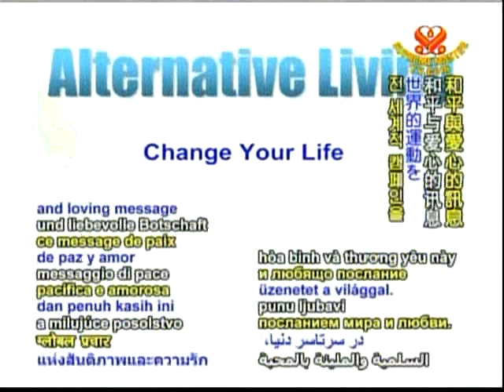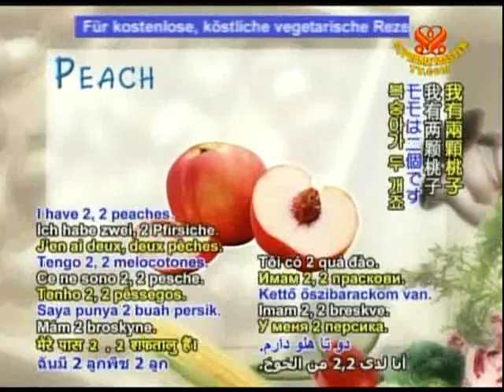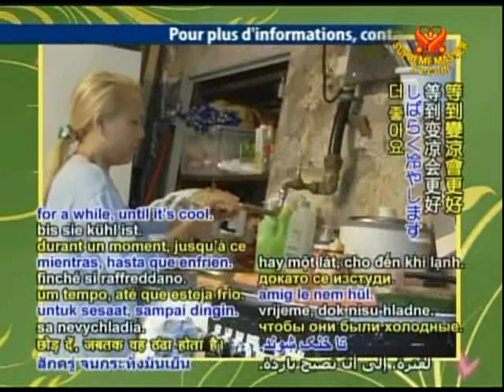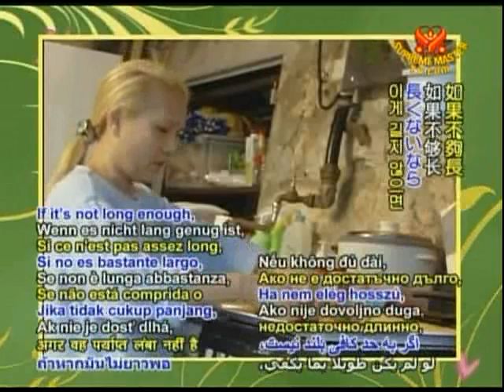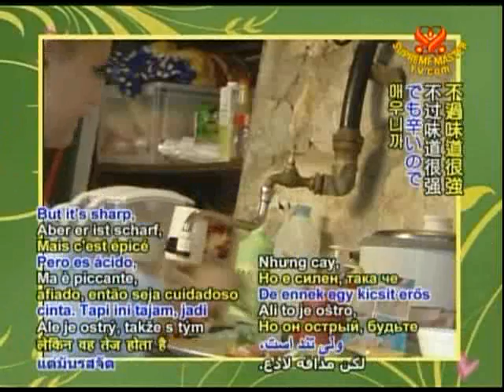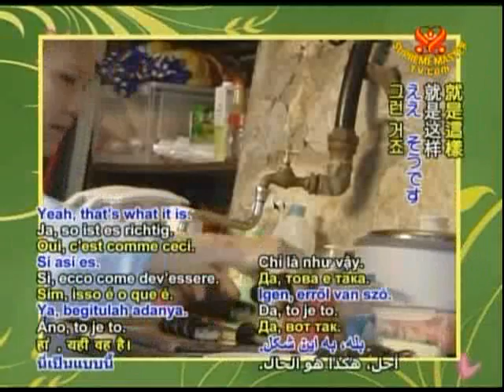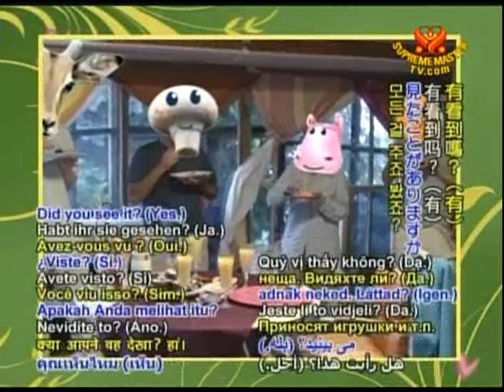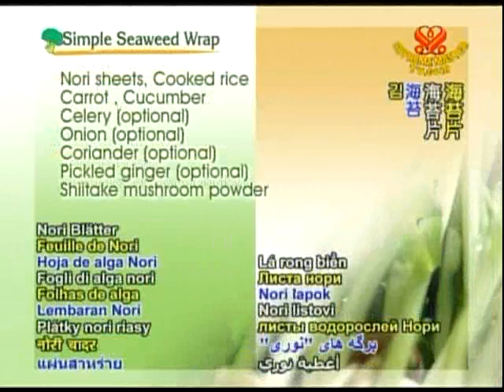BMD703 Kem lanh & rong bien cuon Summer Ice Popsicles Vegan Ham with Cantaloupe Simple Seaweed Wrap